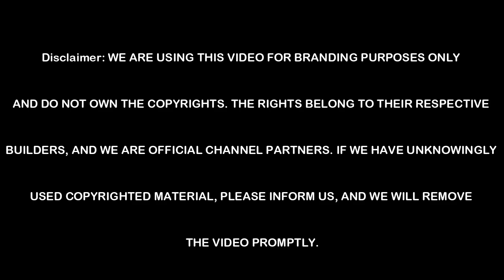Sobha Victoria Park Phase 2 Bangalore | Sobha Victoria Park Phase 2 Hennur Road | Brochure, Price👇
Sobha Victoria Park Phase 2 Bangalore | Sobha Victoria Park Phase 2 Hennur Road | Sobha Victoria Park Phase 2 Brochure

For Those Looking To Buy A Residential Property, Here Comes One Of The Choicest Offerings In Bangalore North, At Hennur Road. There Are Villas For Sale In Sobha Victoria Park Phase 2. This Is An Under-Construction Project Right Now, And Is Expected To Be Delivered By Dec, 2027 .

Sobha Victoria Park Phase 2 Bangalore North Is A RERA-Registered Housing Society, Which Means All Projects Details Are Also Available On State RERA Website For End-Users And Investors. The RERA Registration Number Of This Project Is PRM/KA/RERA/1251/309/PR/310322/004801.

Sobha Limited  Bangalore Is One Of The Known Real Estate Brands In Bangalore North.  There Are 2 Projects Of This Builder, Which Are Currently Under-Construction.

Read On To Know More About Must-Know Features, Sobha Victoria Park Phase 2  Photos,  Floor Plans,  Brochure Download Procedure  And Other Exciting Facts About The Project.

WE ARE USING THIS VIDEO FOR BRANDING PURPOSES ONLY. WE DO NOT HAVE ANY COPYRIGHTS. IF WE UNKNOWINGLY UPLOADED ANY COPYRIGHT MATERIAL.